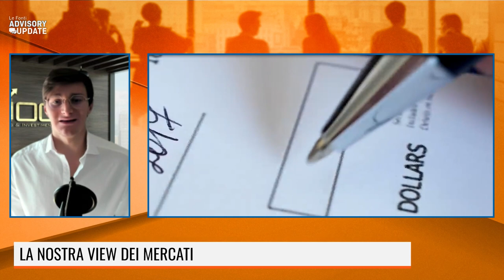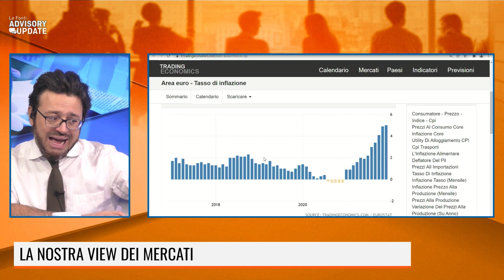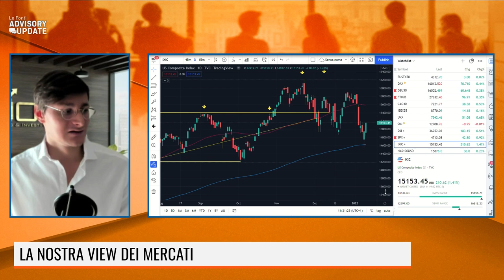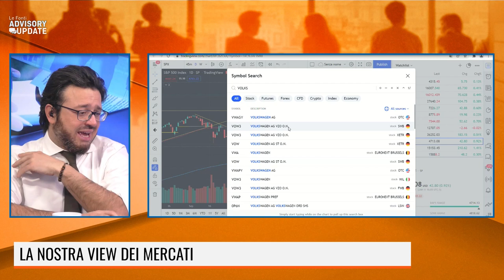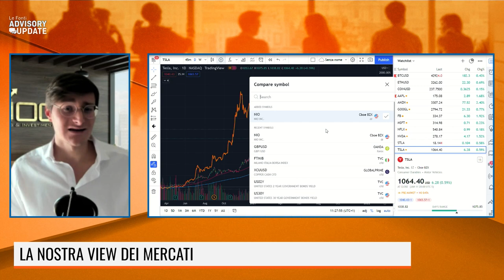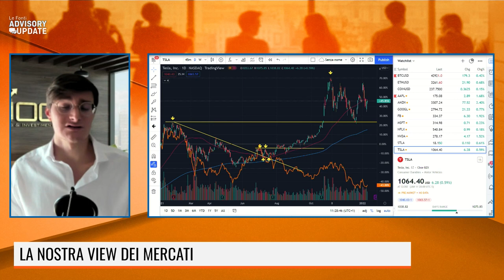INFLAZIONE, CI SIAMO! POWELL RESTA FALCO MA EFFETTUA IL..SALTO DELLA QUAGLIA! E I MERCATI CHE FANNO?